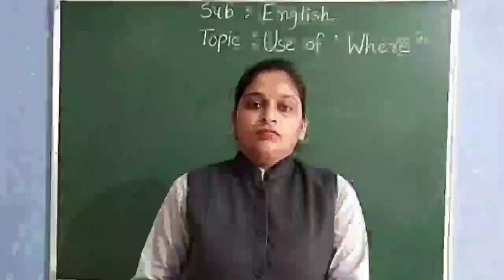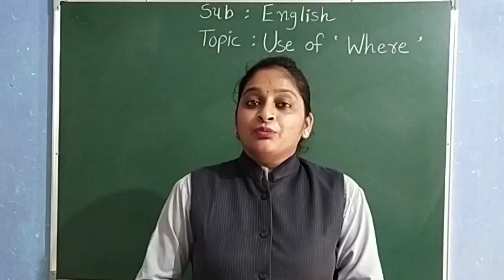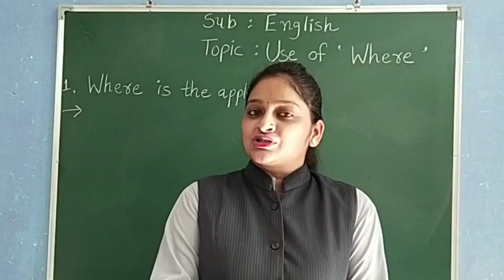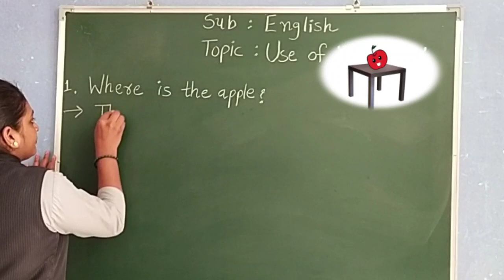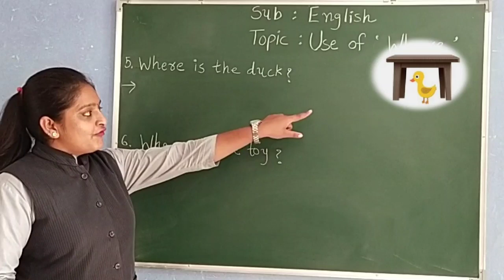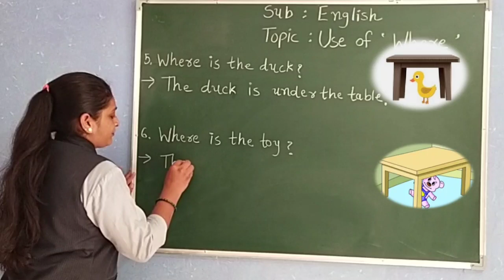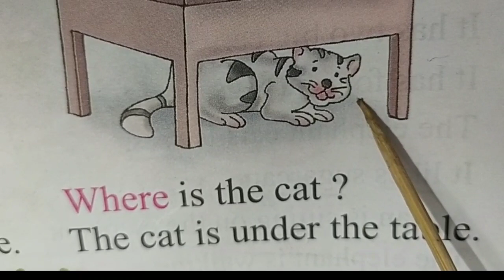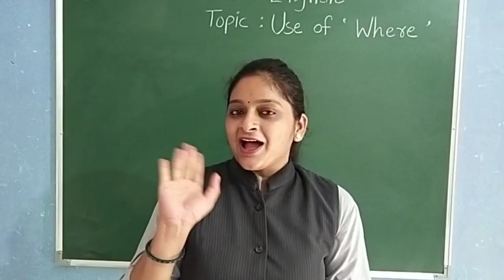GUJ MED STD 2 ENGLISH TOPIC USE OF WHERE